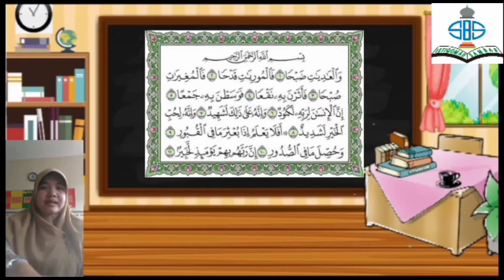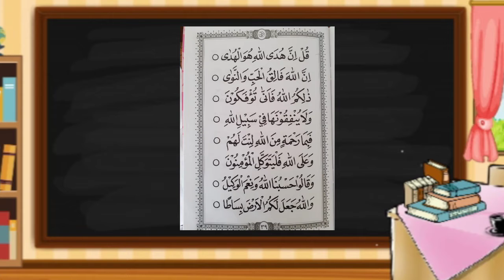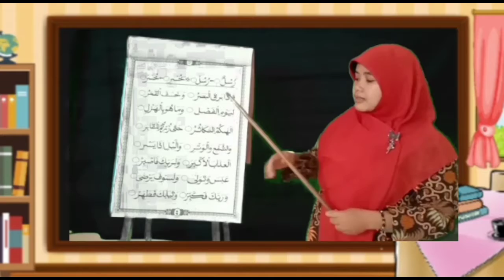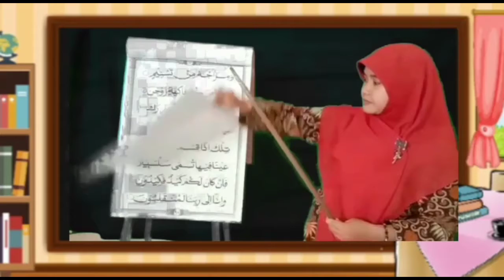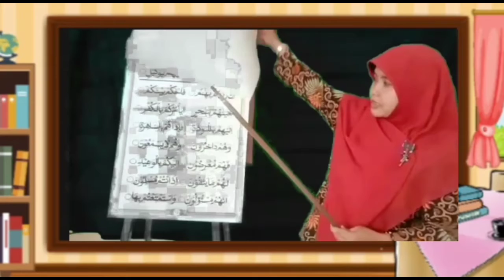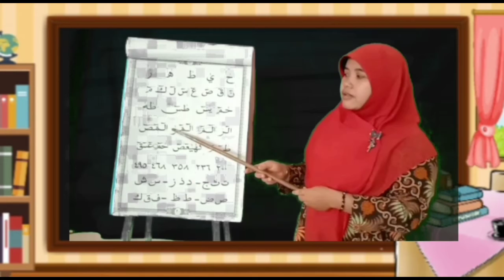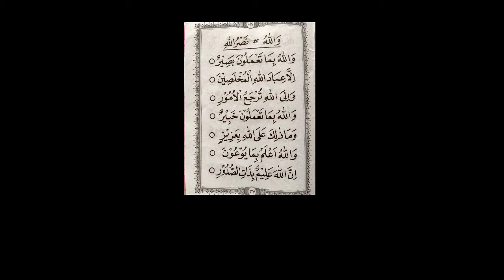UMMI|Jilid 5 Hal 39|Pertemuan-19|Kelas 2| Semester II